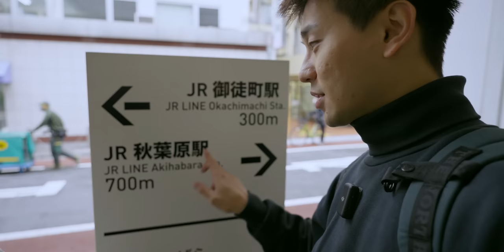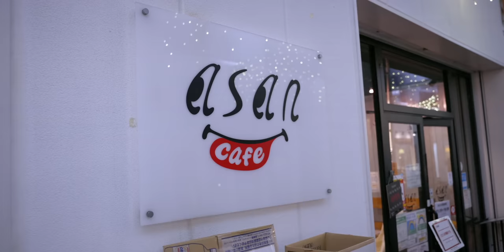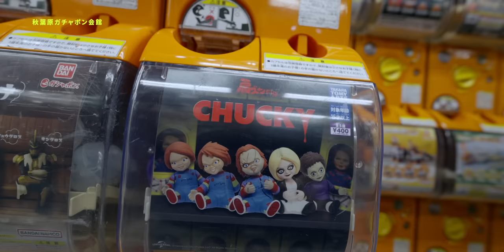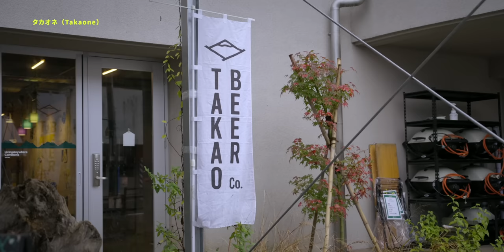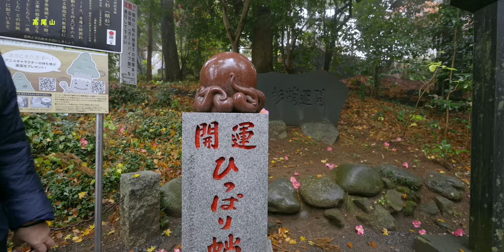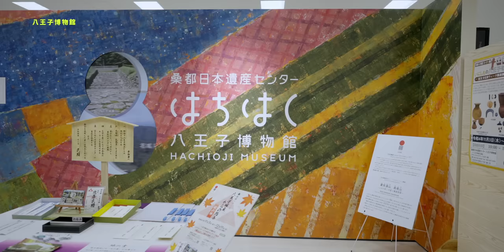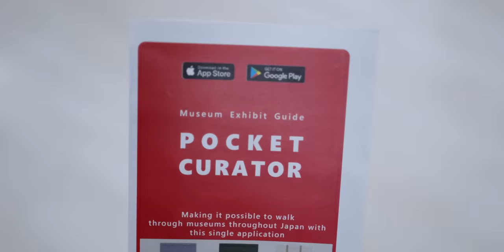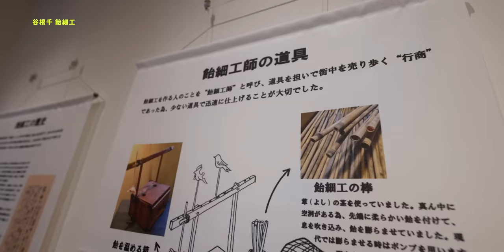東京不是只有迪士尼，想深度玩東京，看這集就對了！｜壹加壹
到東京沒有10次也有8次的我們，不是去迪士尼就是在逛街，
從來都沒有好好得深度體驗這個城市。
跟著我們的影片，你可以發現東京近郊還有超多可以去的地方喔！

｜旅遊景點清單｜
00:00 開心雀躍的 Opening
00:29 2K540
02:44 秋葉原ガチャポン会館
04:42 高尾山
10:55 八王子博物館
11:52 タカオネ (Takaone飯店)
13:16 teamLab Planets TOKYO
15:30 SKYDuckバス
16:12 台場夜景
16:43 六義園
17:43 巣鴨商店街
18:17 とげぬき地蔵
19:46 谷根千 飴細工
21:28 掌聲鼓勵的 Ending

｜加入頻道會員｜超濃縮喜壹粉
點選頻道右上角「加入」成為付費會員，
可以變身成超濃縮喜壹粉的一員唷！

｜髮型｜
兩個人都是在『髮妝霓室』用頭髮的！